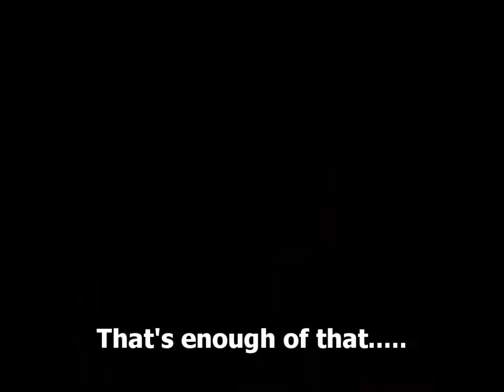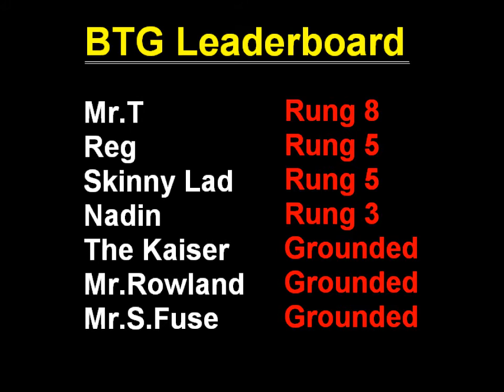Fuse Muse and BTG 8th Nov 2013